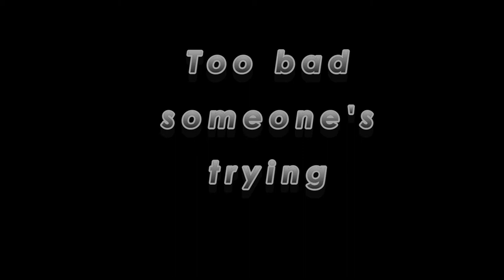Middle Waters Book Trailer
The science fiction techno thriller now in paperback, as well as Kindle and Nook e-book format.